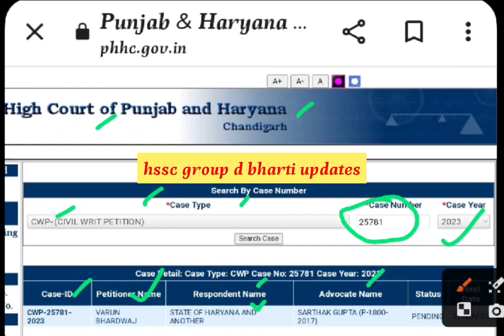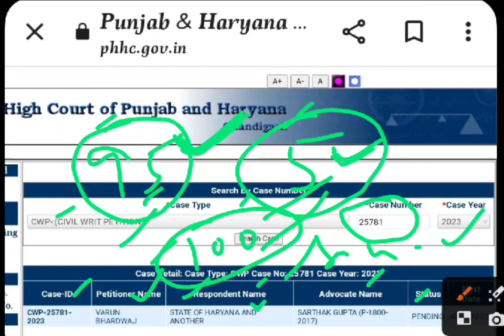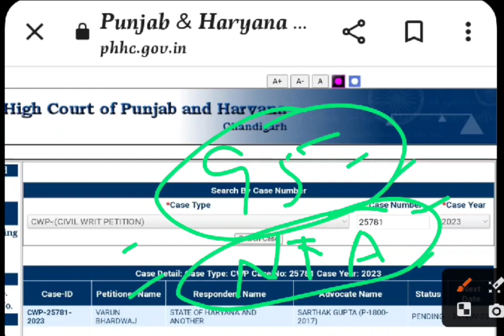ग्रुप डी भर्ती पर हुआ कोर्ट का स्टे,group d court case updates,hssc group d court case news today